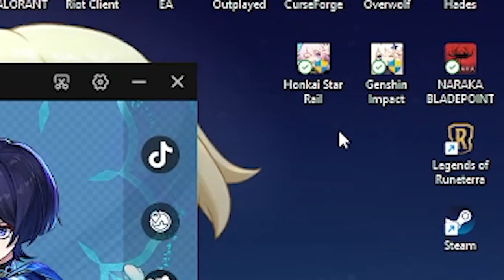GENSHIN PLAYER STORAGE RIGHT NOW BE LIKE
I might find more storage soon XDDD
Really EXCITED ABOUT FONTAINE.